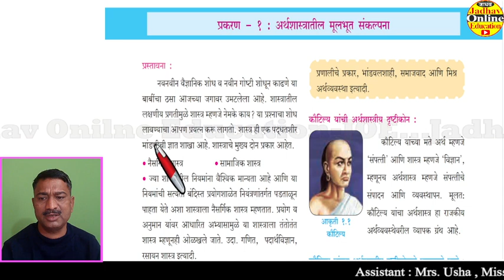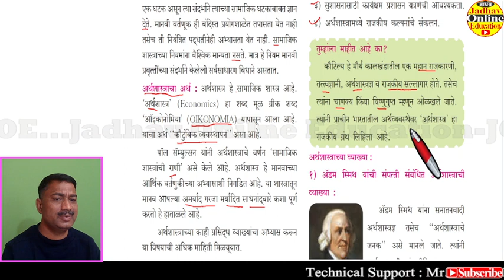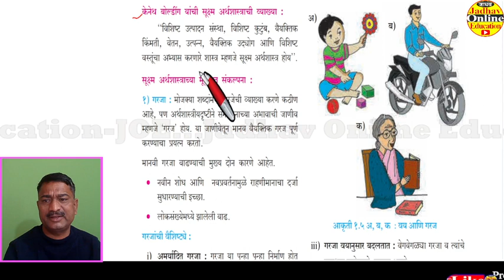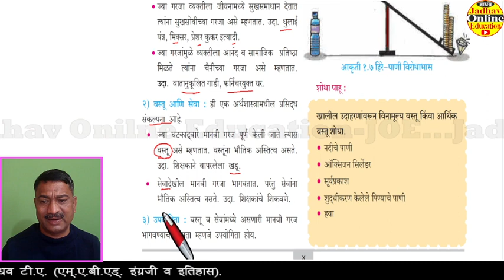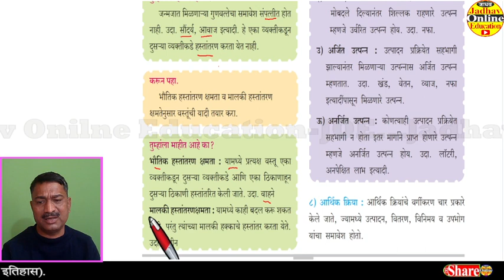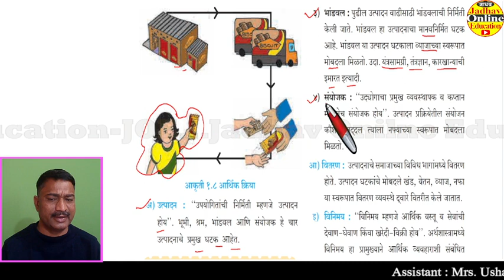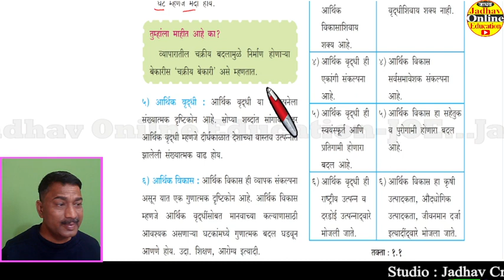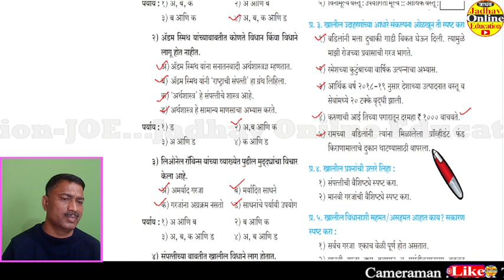इयत्ता अकरावी अर्थशास्त्र प्रकरण 1 अर्थशास्त्रातील मूलभूत संकल्पना सोपे स्पष्टीकरण आणि प्रश्न उत्तरे